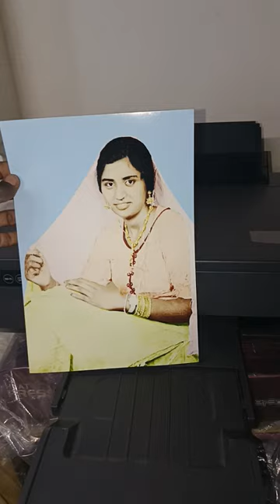EPSON L18050 COLOR PRINTER